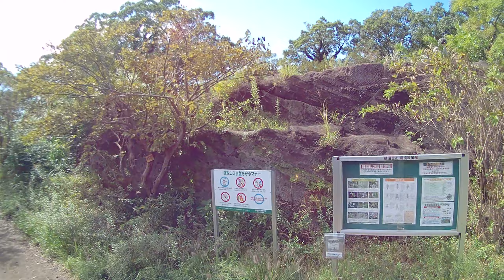Hawkeye Firefly Split 4K Original FPV Whoop【Lilim2】鷹取山下広場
Original FPV Whoop【Lilim2】
コントローラ：Crazybee F4 Pro V2.0(receiver less)
受信機：Frsky XM+ Micro D16 SBUS レシーバ
フレーム：Eachine TRASHCAN 75mm FPV
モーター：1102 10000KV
カメラ：Hawkeye Firefly Split 4K 160 Degree HD Recording DVR
カメラマウント：19ミリメートルRuncam分割ミニMobula7 Whoop RCドローン用3DプリントTPUカメラマウントサポートベース
VTX:Whoop_VTX 5.8G 40CH 25mW〜200mW
アンテナ：HGLRC Hammer RHCP 90mm U.FL IPEX IPX 5.8G 5dBiミニFPV
バッテリー：2S 300ｍA